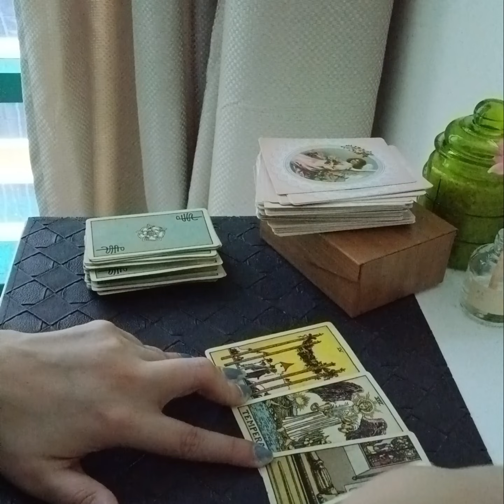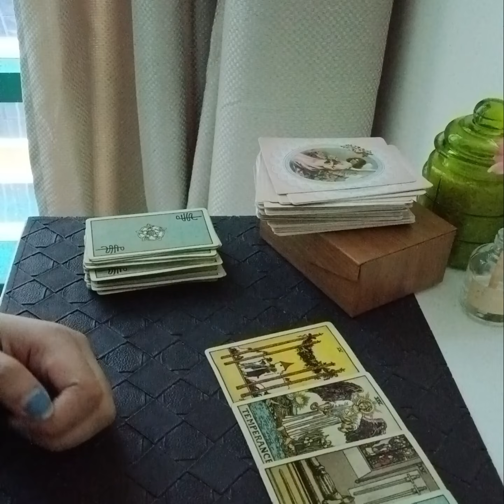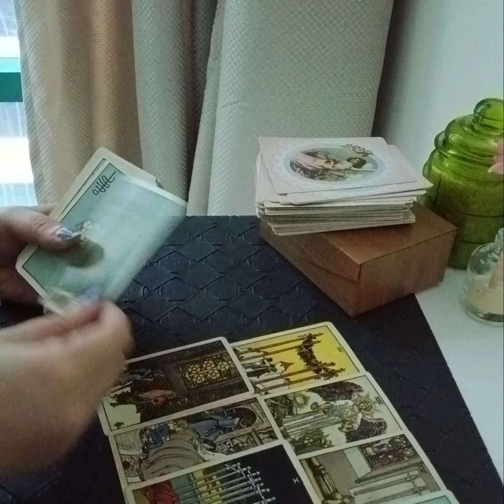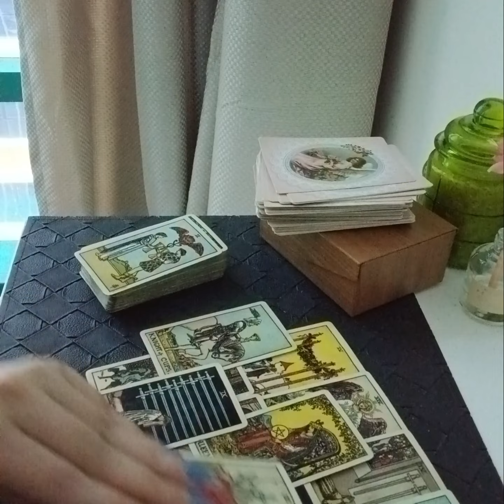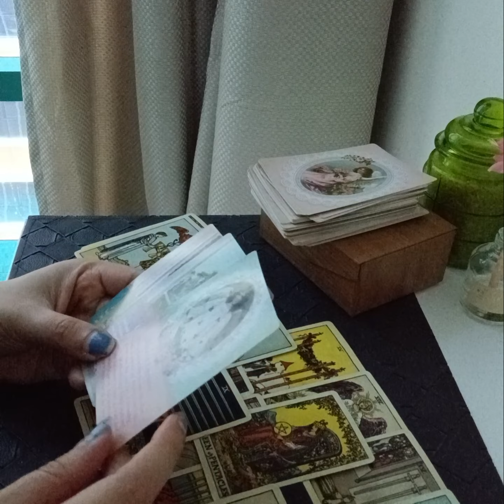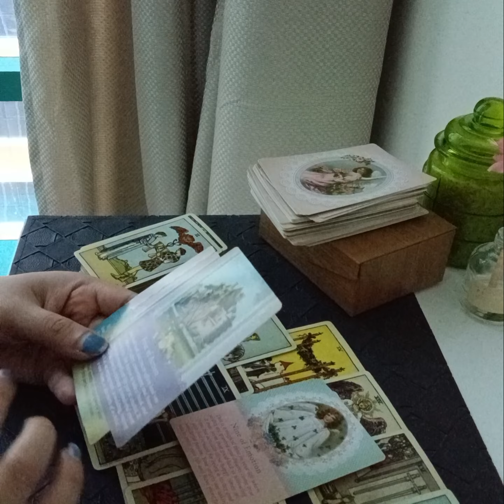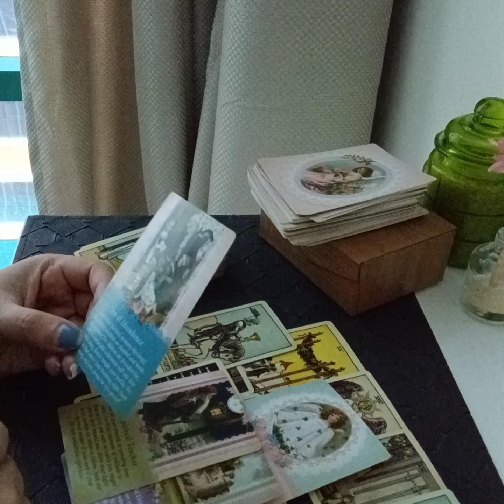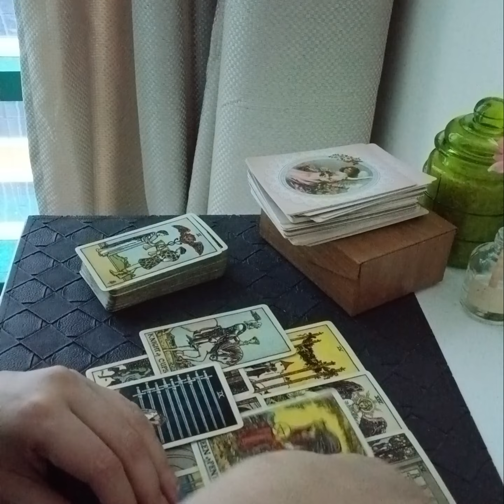CANCER June 2023 ( 1 - 7 ) ~ HAVING THE BEST EXPERIENCE OF YOUR LIFE ❤ MEETING YOUR LIFE PARTNER💍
Services i offer :

1- 1 question reading - 35 USD

2- 2 question reading - 55 USD

3- 3 question reading - 70 USD

4- 5 question reading - 100 USD

5- Love n Relationships - 100 USD

6- 15 Minutes customized *SPIRITUALLY CHARGED* affirmations that give 100% RESULTS  - 100 USD

7- Consultation and step by step guidance to MANIFEST your Dream Desire and Goal.

8- Unique Scripting technique to manifest your desire - 80 USD

9- Protection from bad influences and energies - 60 USD

10- Removal of Black Magic - 100 USD

12- Dream Interpretation - 40 USD

13- Spiritually Charged Affirmations + Unique Scripting Technique - 150 USD

14- Money rituals - 60 usd

15- Love Rituals - 100 usd

16- Subliminals - 100 usd

17- Consultation along with 1 manifestation technique - 100 usd

18- Angel guidance - 40 usd

19- 5 Minutes Guided Meditation - 50 usd

20- 5 Minutes Affirmations - 50 usd